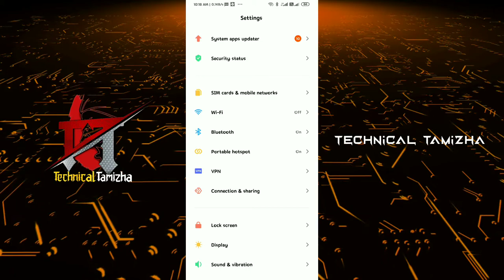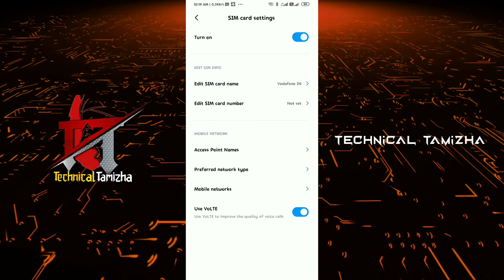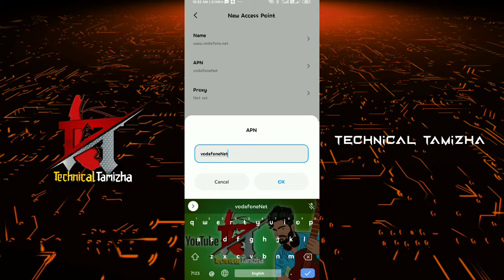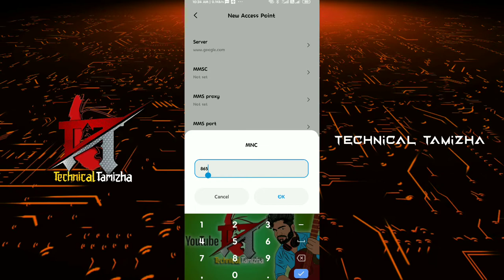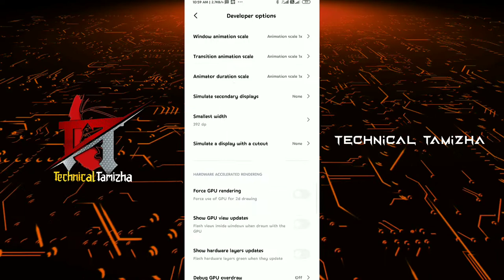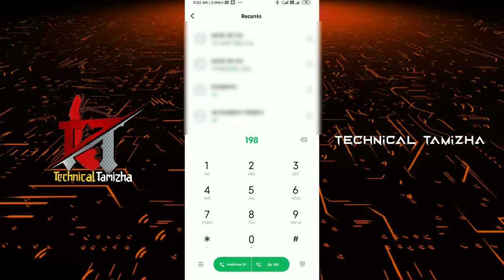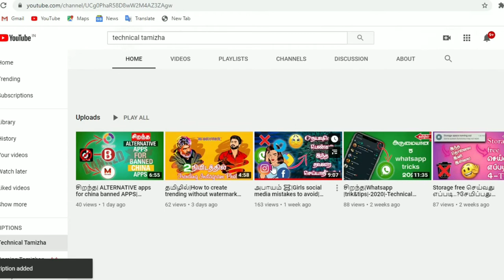🤩How to increase your internet speed |தமிழில்| TT |Technical Tamizha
🤩How to increase your internet speed-| தமிழில்|TTTechnical Tamizha🔥

For in this vidio:

this videoo is made up of kinemaster pro editor,and this video is help ful of your app download idea and tech skils nandri nanba

Dropout gamer🔽

🤩How to increase your internet speed- தமிழில்TT Technical Tamizha🔥🤩How to increase your internet speed- தமிழில்TT Technical Tamizha🔥🤩How to increase your internet speed- தமிழில்TT Technical Tamizha

Thaks for watching for my video nanba🙏

Listen ad-free with YouTube Premium
Song
Limitless
Artist
Elektronomia
AEI (on behalf of NCS); Featherstone Music (publishing), LatinAutor, ASCAP, and 6 Music Rights Societies